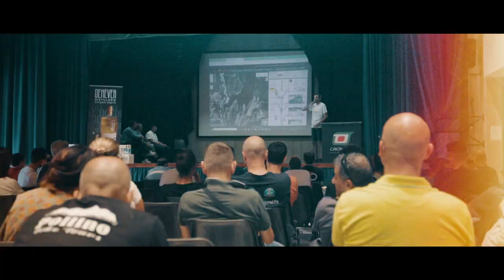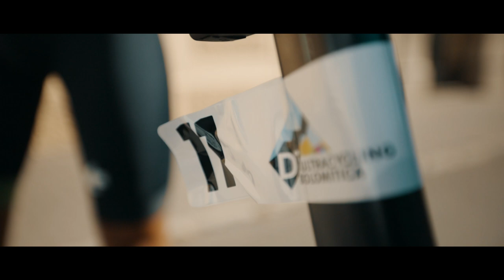ULTRACYCLING DOLOMITICA 2022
Known as the world's toughest time trial, the ultracycling dolomitica presents 20 mountain passes, 17,000 meters in altitude and 700 km to cover non stop in the deepness of the Dolomites

In this documentary follow the race through the eyes of Pierfrancesco's team as he takes the first place in the supported under 50 category.